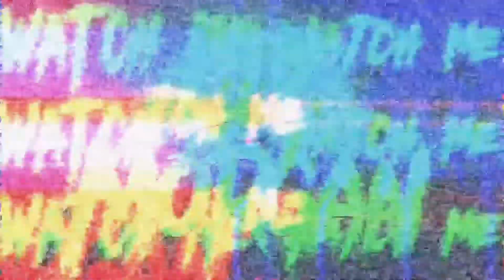Liv Morgan Custom Titantron (Entrance) 2022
WATCH HER! 👁